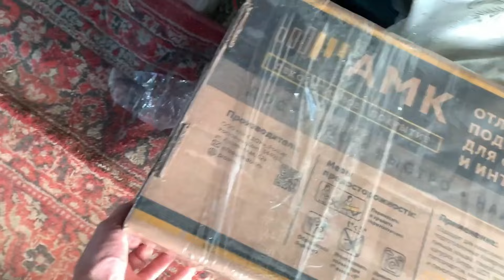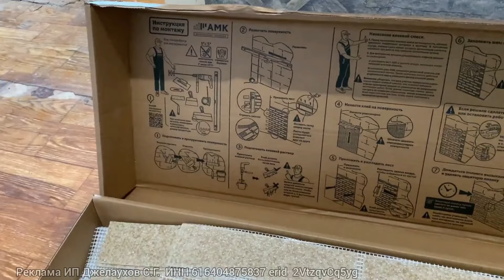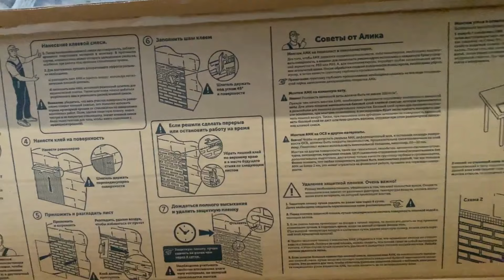ВСЕГО ЗА ОДНИ СУТКИ МЫ СДЕЛАЛИ КРУТОЙ И ОЧЕНЬ СТИЛЬНЫЙ РЕМОНТ РОДИТЕЛЯМ В ДЕРЕВНЕ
Приехали к родителям в гости и сделали небольшой ремонт всего за сутки. Получилось очень красиво и все благодаря декоративному покрытию АМК.

Контакты офиса продаж в г. Владивосток:

Адрес: ул. Мыс Чумака 1А стр. 3, 4 этаж, офис 404

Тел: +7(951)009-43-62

Контакты офиса продаж в г. Хабаровск:Адрес: ул. Гамарника, 72Тел. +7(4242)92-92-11

Реклама ИП Джелаухов С.Г.